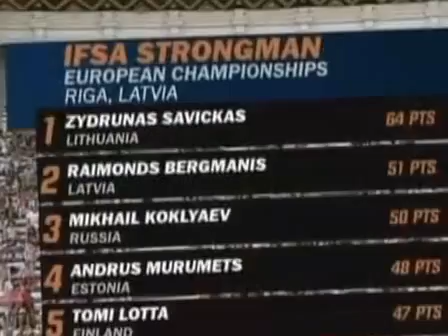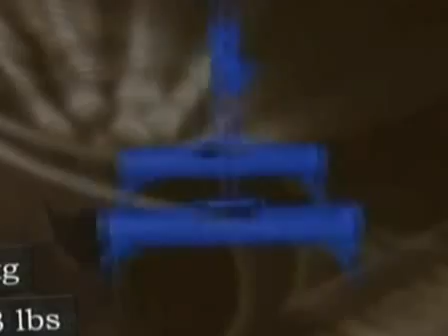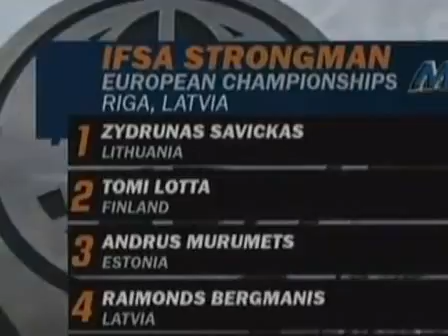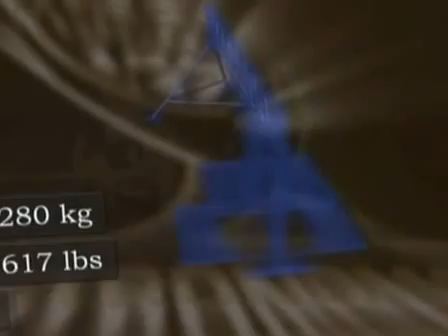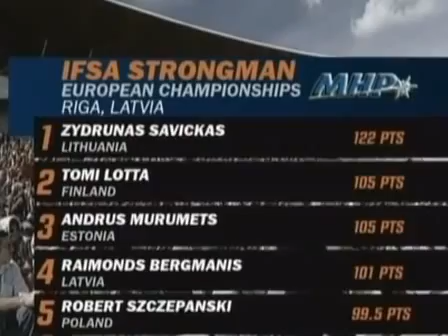IFSA Strongman European Championships from Riga, Latvia Day 2